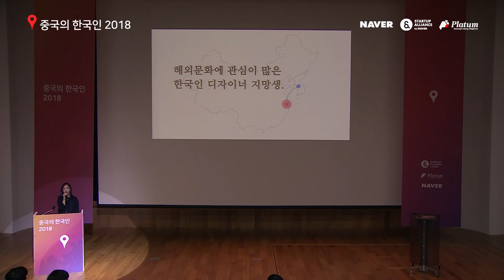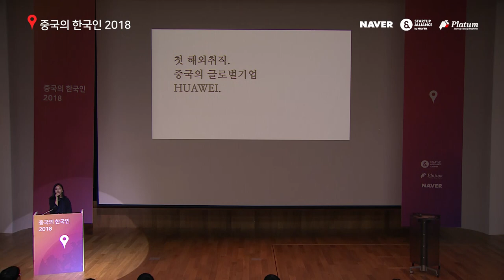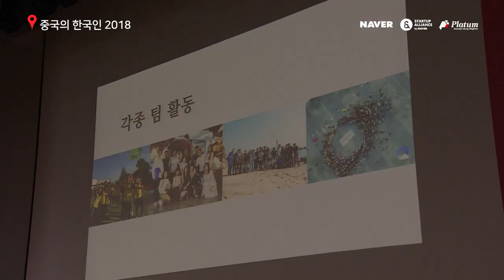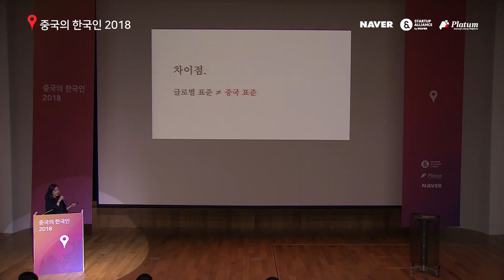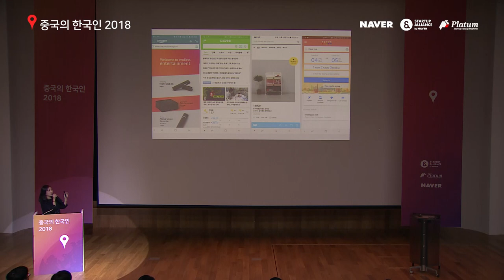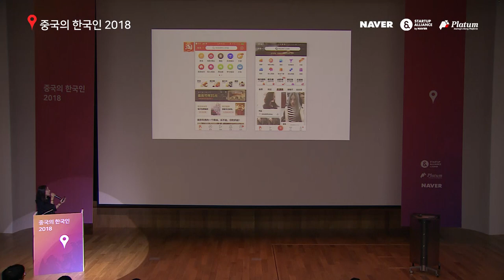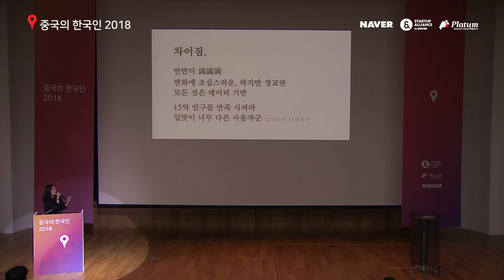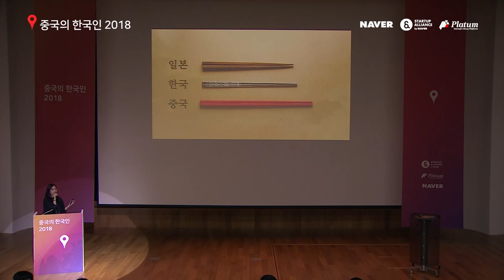[2018 중국의 한국인] 비슷하지만 낯선 환경, 중국에서 사회 생활 하기 - 강소연(텐센트 시니어디자이너)